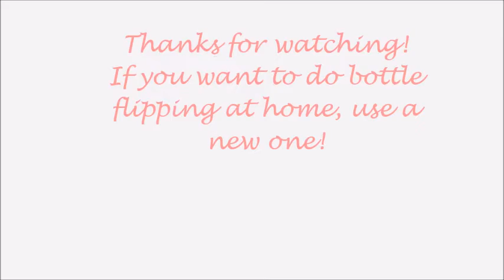Bottle Flipping Challenge (GONE WRONG)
I decided to do some bottle flipping in the heat with two broken bottles, but they all squirted water at me. Don't try this at home.